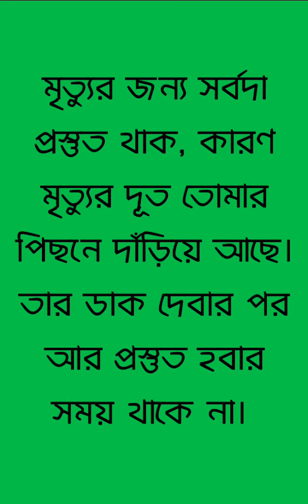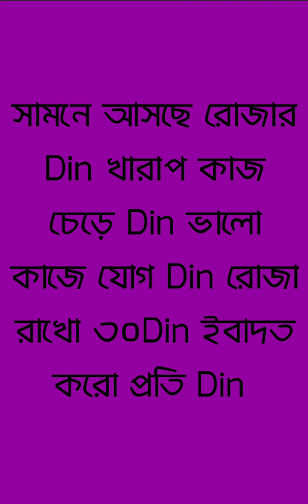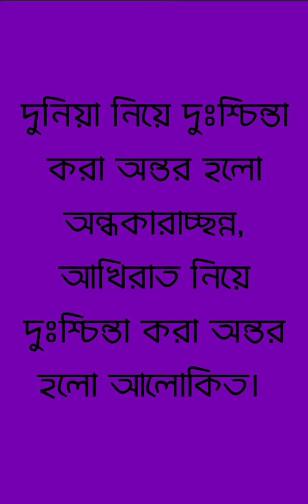Islamic Lecture video youtube মধুর কন্ঠে সূরা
Islamic Lecture
মাটির দেখ নিয়ে করিওয়া কখনো বরাই

My Channel to video

Islamic Dawat Bangla Tv

আল্লাহু আকবার